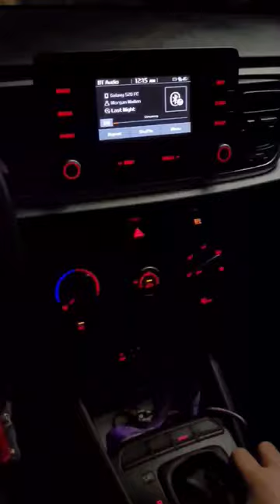A day in the Hustle Life